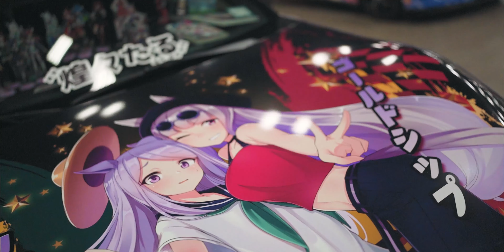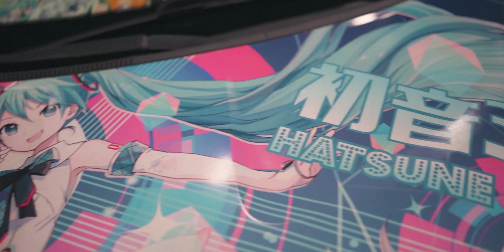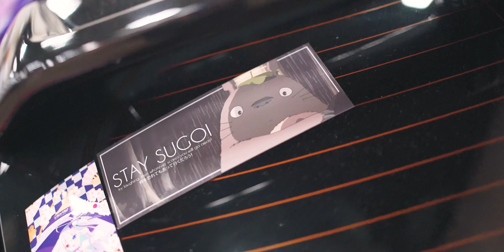San Japan Itasha 2021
I came super late and only had 30 minutes to record so here's the result of that LOL